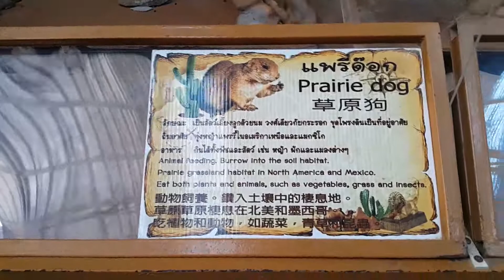กระรอกดินริชาร์ดสัน แพรี่ด็อกที่ฟังก์ชันน้อยกว่า(Richardson ground squirrel, Mini Prairie Dog)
เที่ยว Monsters aquarium Pattaya
กระรอกดินริชาร์ดสัน
กระรอกดินริชาร์ดสัน ( Richardson ground squirrel )
กระรอกดินริชาร์ดสัน (ย่อว่า RGS) คือแพรี่ด็อกที่มีฟังก์ชั่นน้อยกว่า
รูปลักษณ์คล้ายกันมากแต่เล็กกว่า ขายในราคาที่ถูกกว่า บางครั้งเรียกว่า Gopher หรือ แพรี่ โกเฟอร์
หรือถูกเรียกอย่างผิดๆในร้านค้าเมืองนอกว่า Mini Prairie Dog (แพรี่ด็อกจิ๋ว) เพราะรูปร่างที่คล้ายกัน
ราคาในไทย ไม่ถึง 3500 แต่ไม่ค่อยมีคนนำเข้ามาขาย อายุขัยเฉลี่ยไม่เกิน 6 ปี ที่ญี่ปุ่นก็มีคนเลี้ยง
เป็นสัตว์หากินกลางวัน แต่อาจมีการงีบบ้างในช่วงนั้น ทำให้คนที่มีเวลาว่างเฉพาะกลางคืน ควรพิจารณา
ในธรรมชาติมันมีช่วงจำศีลในฤดูหนาว แต่จะไม่ทำเช่นนั้นเมื่อถูกเลี้ยง ทำให้หลายคนอ้างว่าอายุมันจะสั้นลง แต่บางคนก็แย้งว่ามันมีชีวิตอยู่ได้นานใกล้กับแพรี่ด็อกเลย
มีความเชื่องและปฏิกริยาตอบสนองกับคนสูงในระดับหนึ่งแม้ไม่เท่าแพรี่ด็อก แรท เฟอเร็ต  และกระทั่ง Degu
มันไม่ค่อยชอบถูกอุ้มหรือลูบคลำนัก รักสงบกว่าแพรี่ด็อก
ถึงแม้มันจะไม่อยากเข้ามาเล่นกับเจ้าของ แต่มันก็ให้ความสนใจกับคน เมื่อปล่อยในห้องมันจะวิ่งเข้ามาสำรวจคนที่ยืนอยู่
กับสัตว์อื่น มันก็เป็นมิตรด้วย แม้แต่แมวที่มีขนาดใหญ่กว่ามัน มันจะเข้าไปป้วนเปี้ยนด้วยถ้าเกิดสนใจขึ้นมา
บางตัวจะวิ่งเข้ามาหาเจ้าของมันตลอดเวลา เพราะมันรู้ว่าเจ้าของอาจจะให้อาหารกับมัน
แต่ถึงแม้เจ้าของจะไม่ให้อาหาร มันก็จะเดินตามต่อไปจนอีกฝ่ายใจอ่อน และอาจยอมให้ลูบหัว เผื่อจะได้ค่าตอบแทน
และบางครั้งมันจะทักทายคน โดยการอ้าปากกว้าง โชว์ฟันที่ยาวของมัน
มันชอบปีนป่ายแต่นานๆที ไม่มากเท่ากระรอกธรรมดา และก็ไม่เก่งเท่าด้วยเพราะตัวอ้วน จึงควรระวังว่ามันจะตกจากการปีน
เมื่อปล่อยในห้องมันจะไม่ซ่อนตัว แต่จะวิ่งเล่นไปมา แต่จะจับยากหน่อยถ้ามันหลุดไปที่อื่นในบ้าน บางตัวก็ยอมให้ลูบเล่น
RGS กระโดดได้สูงประมาณหนึ่ง ในกรณีที่เจ้าของนั่งบนเก้าอี้ มันก็จะกระโดดมาเกาะเพื่อปีนขึ้นตัก เพื่อตื้อขออาหาร
ในธรรมชาติตัวเมียชอบอยู่เป็นฝูง ในขณะที่ตัวผู้ชอบอยู่ตัวเดียว ตัวผู้จะมีกลิ่นแรงกว่า บางคนบอกว่าตัวผู้เชื่องกว่าด้วย
ให้มันได้คลุกทรายสำหรับทำความสะอาดบ้าง (ทรายสำหรับอาบของชินชิลล่า) แล้วกลิ่นจะน้อยลง
ถ้าจะเลี้ยงมากกว่าหนึ่งตัวก็ควรจะเป็นเพศเมียทั้งหมด
อาหารที่ให้คือ อาหารเม็ดสำหรับสัตว์ฟันแทะ อาหารเช้าซีเรียลของคน เมล็ดพืช แมลง หนอน หญ้าทิโมธี
น้ำใส่กระบอกแขวน หัวดูดเป็นเหล็ก ดูเหมือนมันจะกินน้ำน้อยตามธรรมชาติ ทำให้อึแห้ง และฉี่น้อย
มันชอบผักที่มีน้ำเช่น แตงกวา มากกว่าดื่มน้ำตรงๆ
โดยปรกติแล้วมันเป็นศัตรูพืชสำหรับชาวนาแต่จริงๆแล้วมันก็มีบทบาทสำคัญในระบบนิเวศน์ของทุ่งหญ้าแพรี่อยู่เหมือนกัน
กรงที่เลี้ยงควรมีขนาดใหญ่เพราะมันชอบวิ่งเล่น
บางตัวสามารถขับถ่ายเป็นที่ได้โดยวางพาชนะสำหรับอึในกรงในมุมหนึ่ง (แต่บางตัวจะเลือกมุมอึเอง
เราจึงต้องวางตำแหน่งห้องน้ำตามใจมัน)
การเพาะพันธุ์ยากมาก หนึ่งปีออกมาคอกเดียว ราวๆ 4-8 ตัว และมีช่วงติดสัดแค่แป๊ปเดียว
ตัวที่ขายตามร้านขายสัตว์ ส่วนมากจึงได้มาจากการจับมาจากธรรมชาติ
ซึ่งเป็นการลดศัตรูพืชของชาวนาด้วย และทำให้มันไม่ถูกกำจัดทิ้งด้วยการโดนคนฆ่า
เจ้าเหมียวไร้ขนนี้มีรูปร่างผอมเพรียวและมีหูทรงสามเหลี่ยมที่เป็นเอกลักษณ์ พร้อมด้วยผิวหนังบนหน้าผากที่เหี่ยวย่นและหน้าอกทรงโอ่ง หางของมันยาวและค่อยๆ แคบลงไปจนถึงปลาย สฟิงซ์เป็นสัตว์ที่รักเจ้าของมากและจะเติบโตได้ดีในบ้านที่เต็มไปด้วยผู้คนและสัตว์เลี้ยงอื่นๆ ยังเป็นแมวสายพันธุ์เดียวที่มีต่อมเหงื่อ มันจึงไม่หอบเหมือนกับแมวหรือสุนัขตัวอื่นๆ
แต่ด้วยความที่พวกมันมีต่อมเหงื่อนี่แหละ จึงทำให้มีของเหลวหลั่งออกมาตามผิวหนัง ซึ่งทำให้ผิวหนังของมันเปลี่ยนสีไป ดังนั้นจึงควรอาบน้ำให้มันบ้างเป็นบางครั้งเพื่อรักษาขนของมันให้สุขภาพดีอยู่ตลอดเวลา เจ้าเหมียวสายพันธุ์นี้มีรูปร่างขนาดกลาง แต่มีน้ำหนักตัวค่อนข้างมาก หัวมีลักษณะเป็นทรงรูปลิ่ม มีโหนกแก้มและจุดที่หนวดขึ้นโดดเด่น ซึ่งทำให้หน้ามันดูคล้ายทรงสี่เหลี่ยมจัตุรัส มีร่างกายที่อุ่นและนุ่ม และมีนิสัยอ่อนโยน มีชีวิตชีวา เฉลียวฉลาด ดูแลง่ายและชอบอยู่กับบ้านที่คึกคัก มีชีวิตชีวาอยู่ตลอดเวลา